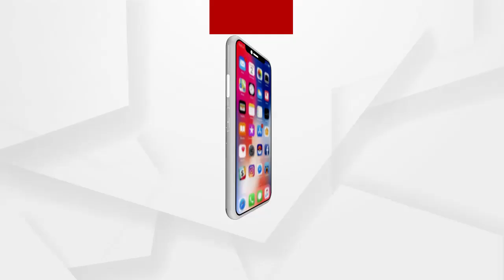ମାସ ସରିଲା, ହେଲେ ମିଳିଲାନି ଭତା...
କହି କହି ମାସ ବିତି ଗଲା,ହେଲେ ମିଳୁନାହିଁ ଭତ୍ତା...ଯାହାକୁ ନେଇ ବୃଦ୍ଧ,ବୃଦ୍ଧାଙ୍କ ମଧ୍ୟରେ ଦେଖା ଦେଇଛି ଅସନ୍ତୋଷ...ତେବେ ପଞ୍ଚାୟତ ଅଧିକାରୀଙ୍କ ମନମୂଖୀ କାର୍ଯ୍ୟ ଲାଗି ଗ୍ରାମବାସୀ ଏଭଳି ସମସ୍ୟା ଭୋଗୁଥିବା ବେଳେ ଏଭଳି ଅଭିଯୋଗ ଆସିଛି ପୁରୀ ସଦର ବ୍ଲକ କହ୍ନେଇବିଦ୍ୟାଧର ପଞ୍ଚାୟତରୁ...